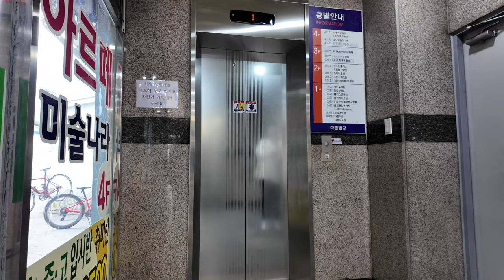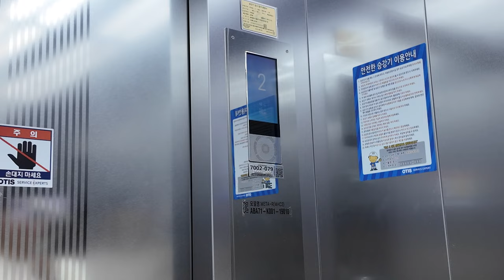[4K 엘리베이터 탑사기] 광주광역시 광산구 운남동 더존빌딩 티케이엘리베이터 META-R(MHC2)(M)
※엘리베이터 교체전 탑사영상 (2020년 1월 시승)
광주 운남주공6단지 정문 앞에 위치한 중형 상가 건물 '더존빌딩'의 엘리베이터를 시승했습니다.

▷승강기 소개
엘리베이터는 최초설치 당시 광주 소재 중소 승강기업체인 대명엘리베이터의 2002년식 기종을 운용했다가, 2023년 7월 티케이엘리베이터의 기어리스 기종 META-R로 전면교체됐습니다. 제어반은 MHC2 제어반이 탑재됐습니다.

디자인은 ' ENTA200' 트림의 기본 디자인 '맨하탄'이 적용됐으며, 버튼은 모두 원형 버튼이 적용됐습니다. 속도와 용량은 별도의 증속/증량 없이 분속 60m/750kg/10인승으로 유지됐습니다.

승강기 고유번호: 7002-079
설치시기: 2023년 7월
 * 교체전: 2002년 4월
교체공사여부: O
용도: 승객용
모델: META-R(MHC2)(M)
 * 교체전: 대명 VVVF
형식: 권상식 - VVVF
위치표시기 TYPE: 도트 매트릭스 LED(승장) / TFT-LCD(내부)
정원: 10인승
적재하중: 750kg
운행구간: 1 ~ 4층
정격 속력: 60m/min